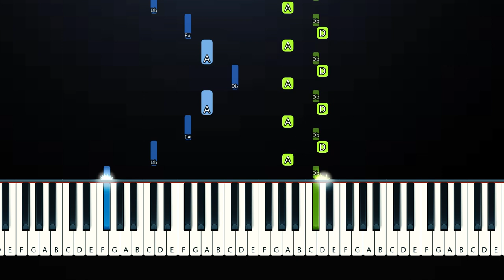The Kid LAROI - Still Yours (Piano Tutorial)